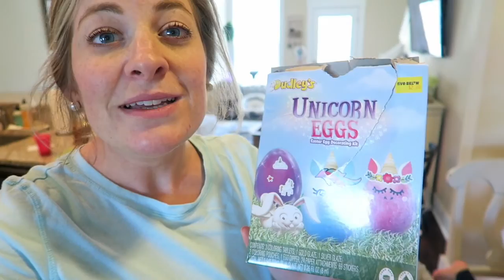DAY IN THE LIFE OF A STAY AT HOME MOM | PREGNANT WITH TWO KIDS!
YOUTUBE DESCRIPTION

Thanks so much for stopping by! Today I'm sharing a day in the life! My kiddos are on Spring Break so we are TRYING to make the most of it!! Haha!